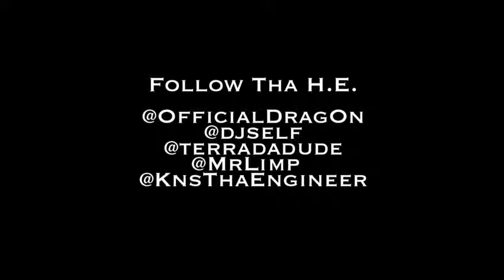Drag On 'Letter To X'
This clip is available on the new chain BLA.TV Rap US

24/24 7 / 7

To receive an access code
on your mobile phone, send AP to 23333
$ 2.99/Access Code